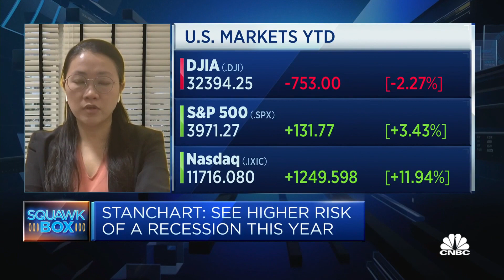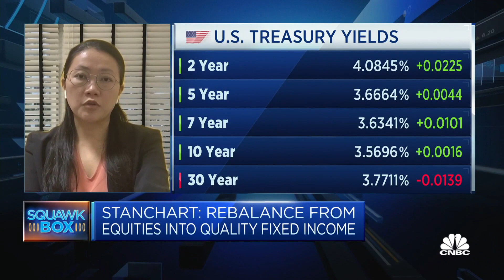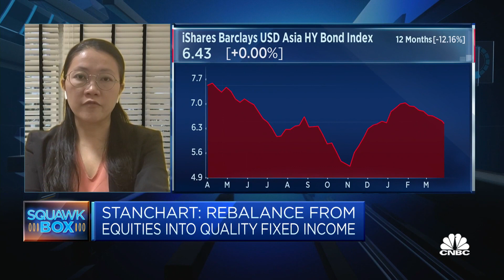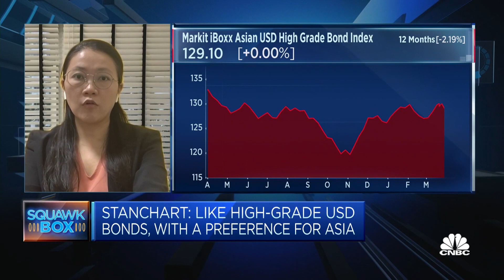The risk of recession has increased, Standard Chartered says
Audrey Goh of the bank says there's a close to 80-90% chance of a recession in the next 12 months.